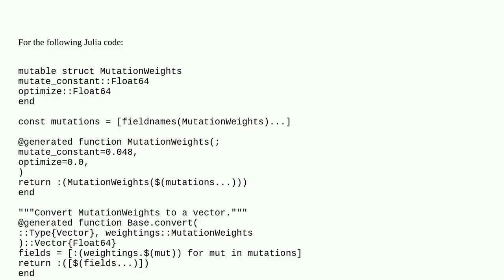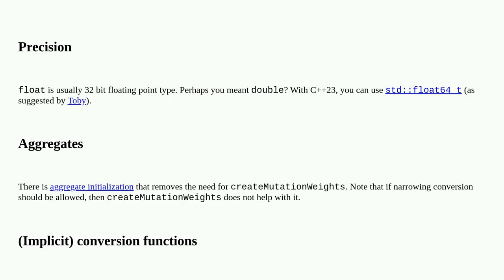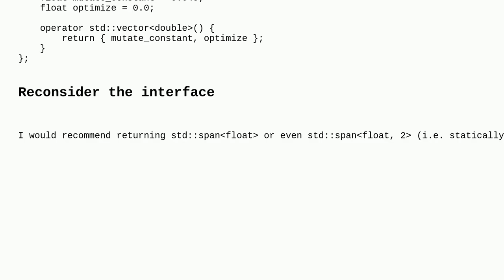Codereview: Is this the best way to write this Julia struct to a C++ struct?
Is this the best way to write this Julia struct to a C++ struct?

A special thanks goes out to the community

  julia c++